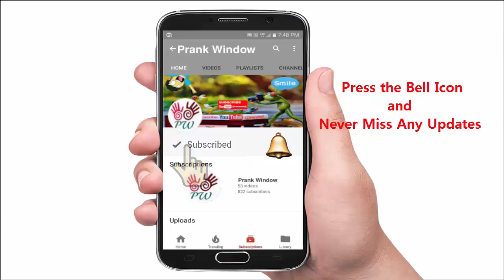Beautiful turkey birds and baby turkeys are eating grass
Watch Beautiful turkey birds and baby turkeys are eating  grass.The turkey is one of the most famous birds in North America. Now turkeys farms available in the world anywhere. Happy turkey birds eating food. Happy turkey bird noises. Gobble gobble. California wild turkeys eating food. Turkey hen laying many egg. Hen video footage. Colorful turkey birds and chick. natural turkey birds they eat grass
wild turkey baby
white turkey bird food list
turkey bird
turkey baby
turkey chicken
baby turkey
kalukum
turkey eating
turkey farming
turkey hen
turkey bird baby
turkey bird sound
turkey chicken farm
turkey hen video
turkey video
vankoli
vankoli sound
7 weeks turkey bird
baby bronze clean turkey
baby turkey henrate
baby turkeys
beautiful turkey chicken
bird's on grass
bourbon red turkey
hatching turkeys
hen with turkey baby
how to feed turkeys grass
man rap to turkey bird in farm
turkey baby growth
turkey baby video
turkey bird baby food
turkey bird beby
turkey bird eating
turkey bird in sentence
turkey bird some point
turkey hen egg and baby